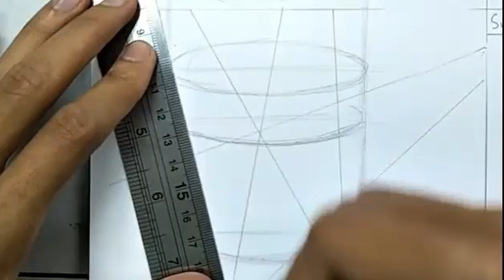Cubism Art - Drawing Tutorial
What is Cubism Art?
Cubism is one of the most influential art styles of the twentieth century, which radically broke away from the long-standing tendency in art to attempt to create the illusion of a real three-dimensional space from a fixed viewpoint on the two-dimensional canvas. Cubist artists and cubism art, in fact, emphasized the two-dimensional nature of the canvas instead of creating the illusion of depth. They achieved this by not using perspective and using tone (light and shadow) in a different way. By breaking down objects into different planes, the artists showed different points of view at the same time, in the same space, as such suggesting their three-dimensional form while also pointing to the two-dimensional flatness of the canvas.

Cubism definition
In 1908, the French art critic Louis Vauxcelles coined the term Cubism after seeing Georges Braque’s landscapes, which he had painted in emulation of Paul Cézanne. Vauxcelles identified the geometric forms in the highly abstracted works as “cubes”. Cézanne, who was already painting things from slightly different points of view, is without a doubt seen as the forerunner of Cubism, but artists also took a great deal of inspiration from other sources, such as African primitive art and other non-Western sources. Picasso was particularly inspired by the highly stylised, non-naturalistic African tribal masks. In his words: “A head is a matter of eyes, nose, mouth, which can be distributed in any way you like.”

Origins of Cubism
In 1907 Paris, Pablo Picasso and Georges Braque met when Braque visited Picasso at his studio. This meeting marked the beginning of a very important friendship in the history of art. Together, the two artists developed Cubism art, a revolutionary new style of painting, which transformed the world into geometric shapes. Braque would later say about his friendship and working relationship with Picasso: “The things that Picasso and I said to one another during those years will never be said again, and even if they were, no one would understand them anymore. It was like being roped together on a mountain”.

All videos in Adrina Andrey's YouTube channel are about the interest, processing or sharing video of color, painting, unboxing of products or food, tutorials, current issues, etc. are not intended to imitate, insult, defame, cause public anxiety, humiliate or demean any party. On the other hand, most of the videos from this channel are characterized by creativity, beauty, concept, expression, design, morality, and so on against the arts and culture of the past or present.